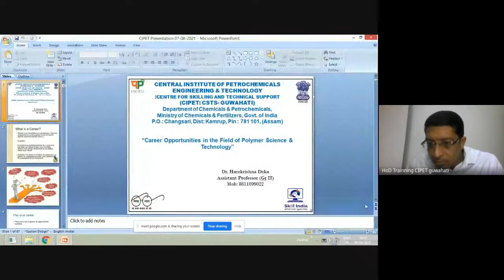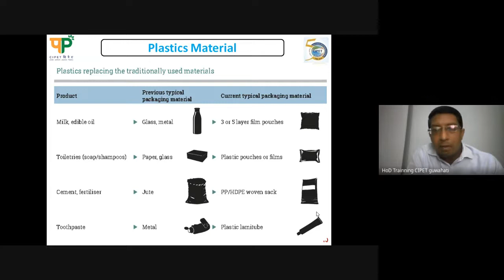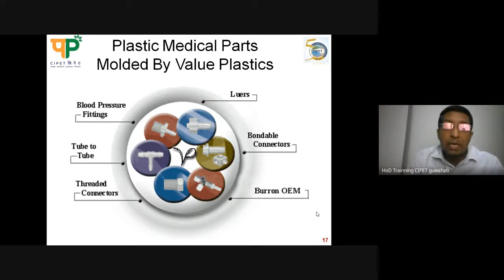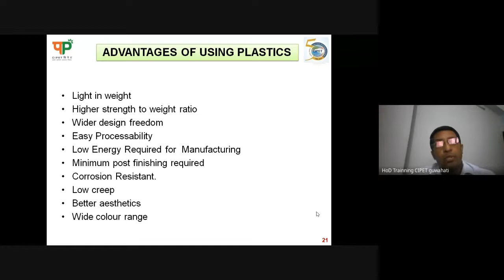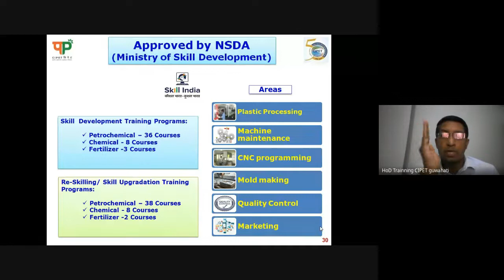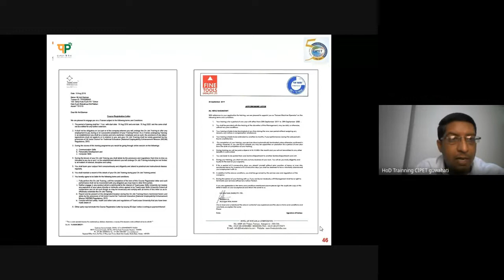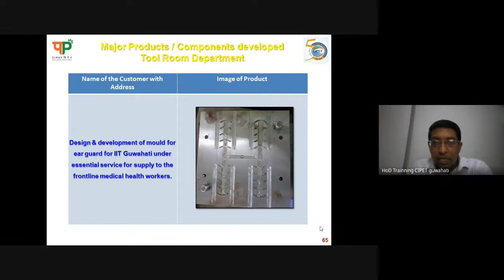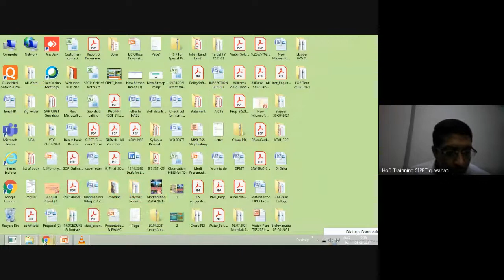Career Opportunities in The Field of Polymer Science & Technology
Career Opportunities in The Field of Polymer Science & Technology by Dr. Harekrishna Deka, Senior Technician Officer, CIPET: CSTS Guwahati.
As a part Online Lecture Series 2021, organized by Department of Chemistry, Chaiduar College, Gohpur.